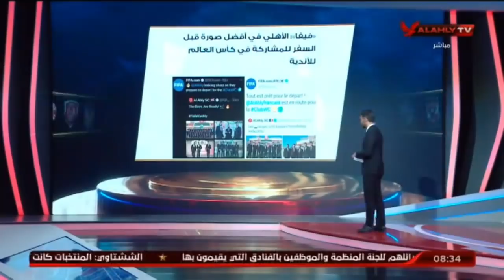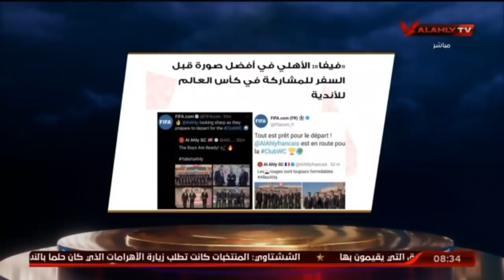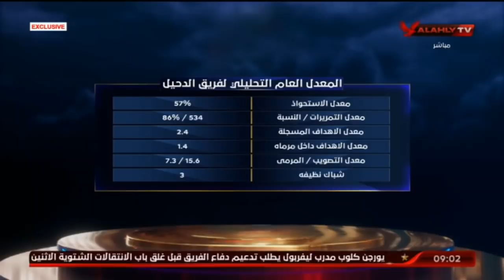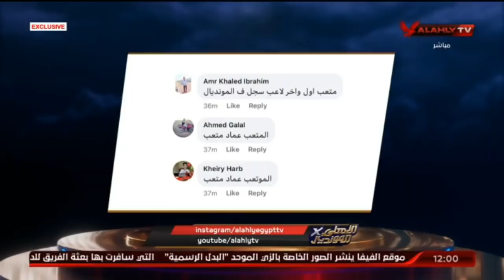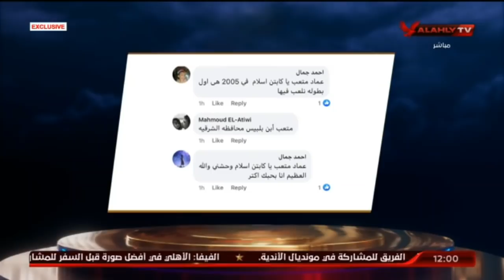حلقة الاهلى فى المونديال | اسلام الشاطر | 29-1-2021